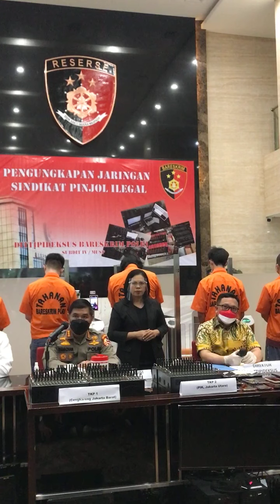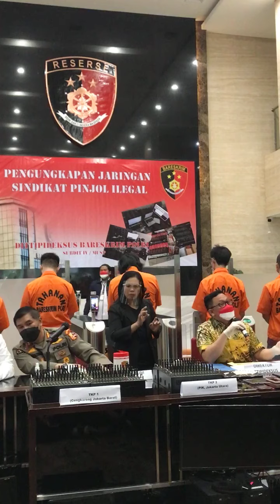Press Conference Pengungkapan Jaringan Pinjaman Online Ilegal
Pengungkapan Jaringan Pinjaman Online Ilegal oleh Dittipideksus Bareskrim Polri, Jumat, 15 Okt 2021